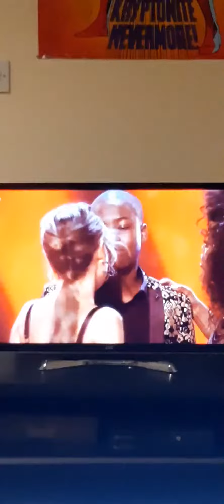The Voice UK: The First 2020 Knockouts Round Part 12.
From The Voice UK Series 9.